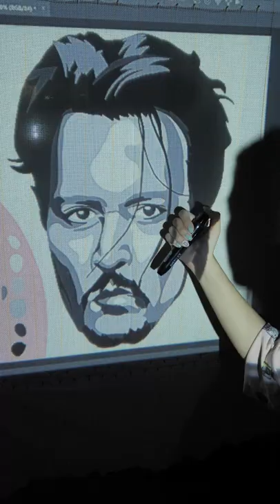Tufting a Johnny Depp Rug (ASMR)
Tufting a Johnny Depp Rug ASMR style!